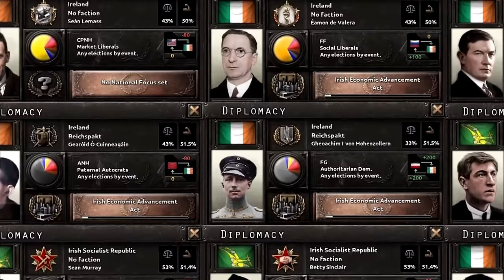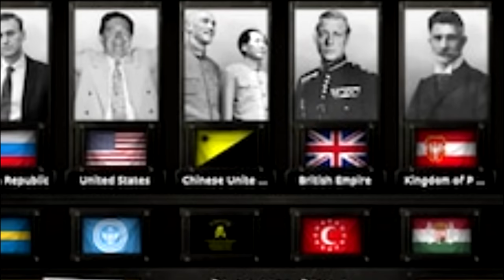O PODER do KAISER em Kaiserreich!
Ajude o canal:

16vmNcrA4Mvf7CaRLirAmpnjz1ZH3bWNkQ (Bitcoin)
LSCnrubCVcpuLrGTTLMqpwRTXvYz7vMbbA (Litecoin)
0x28aec946919c70e5e25d7c6785ede7622278b463 (Ethereum)
nano_1s6i6xwujzqnmie8nc3x8rfumdnebpsd6h4cp9wgkcpk4eb1xn5u7n48ok5b (Nano)
0x1302536c28695e47aaedd020aaf39f500cf6c22f (BNB)